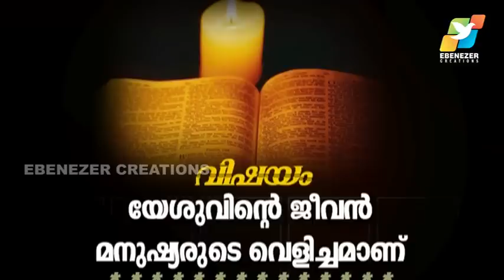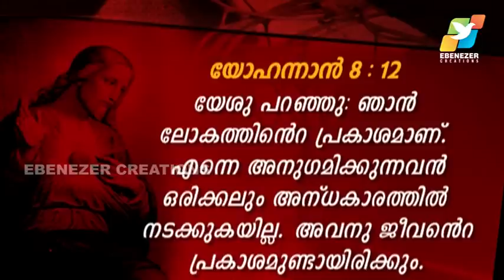യേശുവിന്റെ ജീവൻ മനുഷ്യരുടെ വെളിച്ചമാണ് | Maranatha | Episode 271